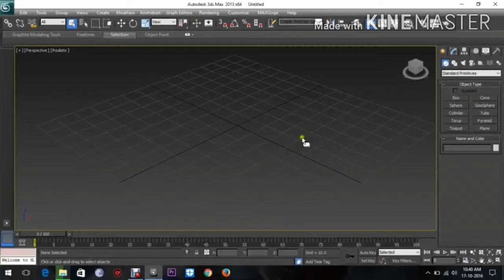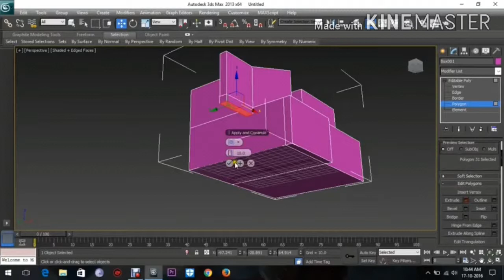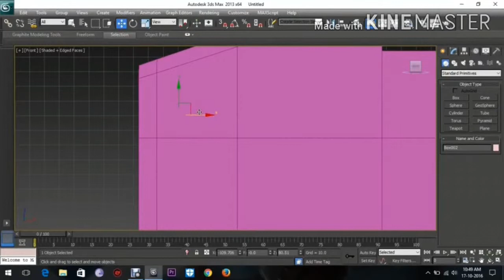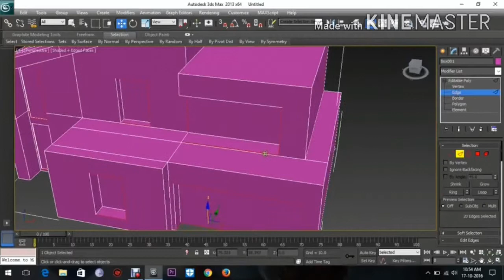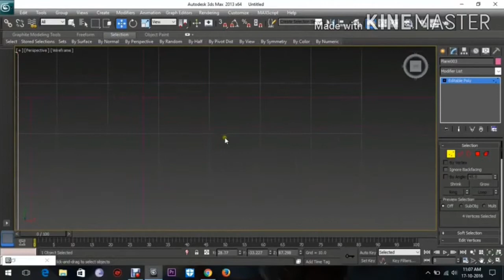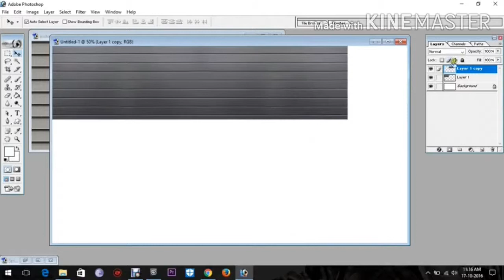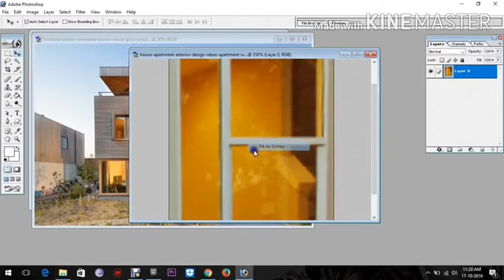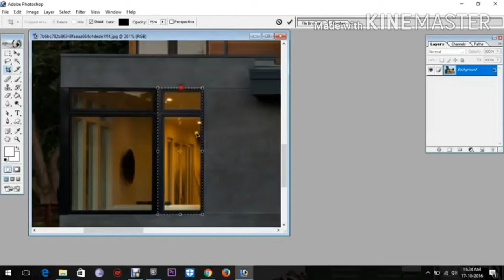3rd max House Modeling for Beginners Tutorial Part 1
3d max tutorials for beginners